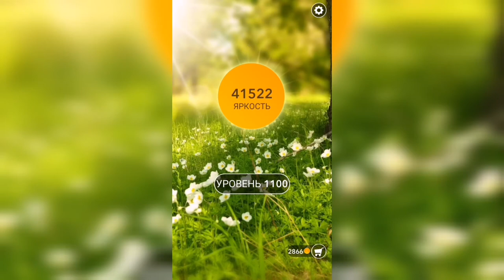Word / Слово Крест: Поиск русского кроссворда / Уровень 1100